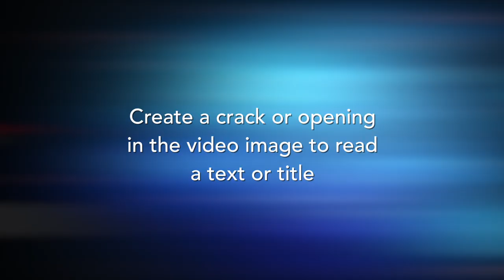WM Crashed image - Free titles for Final Cut Pro X